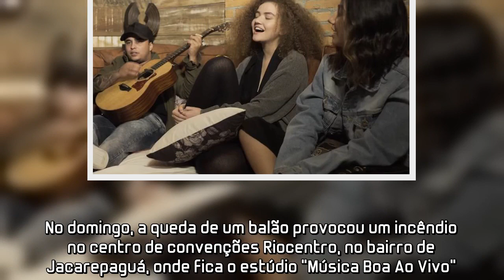Incêndio faz Multishow adiar gravação do "Música Boa Ao Vivo" no Rio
Em virtude de um incêndio no Rio de Janeiro, o Multishow adiou a gravação do programa "Música Boa Ao Vivo", que aconteceria nesta terça-feira (31).No domingo, a queda de um balão provocou um incêndio no centro de convenções Riocentro, no bairro de Jacarepaguá, onde fica o estúdio "Música Boa Ao Vivo".As chamas foram controladas e não houve vítimas.Segundo a emissora, "o estúdio do programa não sofreu grandes danos, mas o pavilhão onde ele está localizado foi interditado".O Multishow informou que as transmissões do programa estão temporariamente suspensas e não foi divulgada, até o momento, previsão para o retorno da atração.